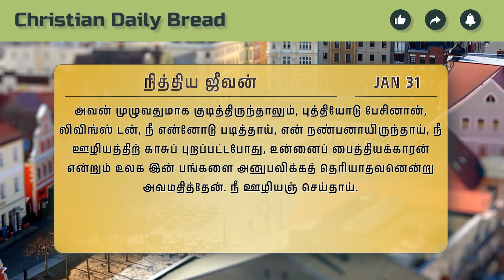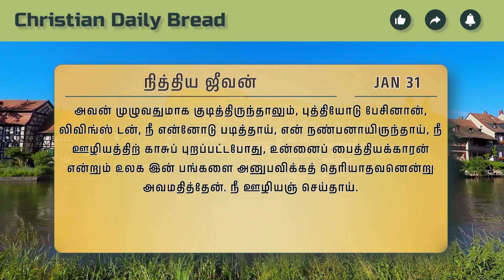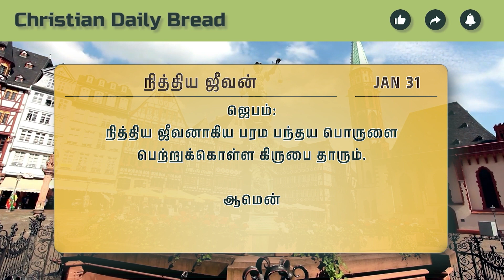நித்திய ஜீவன் - Eternal life - Christian daily Bread - Panithuligal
நித்திய ஜீவன் -
Eternal life - Christian daily Bread - Panithuligal

நித்திய ஜீவன்

என்னிடத்தில் விசுவாசமாயிருக்கிறவனுக்கு நித்தியஜீவன். உண்டெனிறு மெய்யாகவே மெய்யாகவே

யோவான் 8:47

டேவிட் லிவிங்ஸ்டனின் அடக்க ஆராதனை மிக விசேஷமாய் நடைபெற்றது. ஏராளமான பிஷப்கள், போதகர்கள், பெரிய, பெரிய ஊழியர் கள் எல்லாரும் கலந்து கொண்டு லிவிங்ஸ்டனின் தியாகம், உழைப்பு, தேவ பக்தி எல்லாவற்றையும் பற்றிப் பேசினார்கள். எப்படி ஆப்பிரிக்கக் காடுக ளுக்கு லிவிங்ஸ்டன் புறப்பட்டார். எப்படி அவருடைய இருதயம் மட்டும் ஆப்பிரிக்காவில் அடக்கம் செய்யப்பட்டது என்பதை எல்லாம் விவரித்தனர். பூமியிலே அவர் ஆத்துமாக்களை சம்பாதித்தார். பரலோகத்தில் நித்திய ஜீவனை சுதந்தரித்துக்கொண்டார் என்று பிரசங்கித்தனர்.

கூட்டத்தில் ஒரு தனிமனிதனின் அழுகை எல்லோரையும் கவர்ந்தது, அவன் முழுவதுமாக குடித்திருந்தாலும், புத்தியோடு பேசினான், லிவிங்ஸ் டன்,நீ என்னோடு படித்தாய், என் நண்பனாயிருந்தாய், நீ ஊழியத்திற் காகப் புறப்பட்டபோது, உன்னைப் பைத்தியக்காரன் என்றும் உலக இன் பங்களை அனுபவிக்கத் தெரியாதவனென்று அவமதித்தேன். நீ ஊழியஞ் செய்தாய். நானோ குடித்து வெறித்து கும்மாளம் போட்டேன். நீ உன் வாழ்கையைப் பிறருக்காக அர்பணித்தாய். நானோ சுயநலமாக வாழ்ந்து காலத்தைக் கடத்தினேன், நீ இப்பொழுது மிகுந்த புகழோடு, நித்திய ஜீவனைப் பெற்று, நித்திய மகிழ்ச்சிக்குள் சென்றிருக்கிறாய். நானோ, நிமிடத்திற்கு நிமிடம் நரகத்தை நோக்கி தீவிரித்துக்கொண்டிருக்கிறேன், என்று சொல்லித் தேம்பித் தேம்பி அழுதான்.

தேவபிள்ளையே, பூமியின் வாழ்க்கையிலே நீ எதை இழந்து போனாலும், நித்திய ஜீவனை மட்டும் இழந்து போகாதே.

நித்திய ஜீவனை எப்படி பெற்றுக்கொள்வது?

கிறிஸ்துவை அறிவதே நித்திய ஜீவன் யோவான் 17:3 வேத வசனங்களை ஆராய்வதால் நித்திய ஜீவன் யோவான் 5:39

கற்பனைகளைக் கைக்கொள்ளுவதால் நித்திய ஜீவன் யோவான் 12:50

கிறிஸ்துவின், மாம்சத்தையும், இரத்தத்தையும் புசிப்பதினால் நித்திய ஜீவன் யோவான் 6:54.

கிறிஸ்துவின் மேல் விசுவாசம் வைப்பதினால் நித்திய ஜீவன் யோவான் 6:40

நாம் நித்திய ஜீவனைச் சுதந்தரித்துக்கொள்ள என்ன செய்கிறோம்?

விசுவாசத்தின் நல்ல போராட்டத்தைப் போராடு.

நித்திய ஜீவனைப் பற்றிக்கொள்.

அதற்காகவே நீ அழைக்கப்பட்டாய்.

ஜெபம்: நித்திய ஜீவனாகிய பரம பந்தய பொருளை பெற்றுக்கொள்ள

கிருபை தாரும். ஆமென்